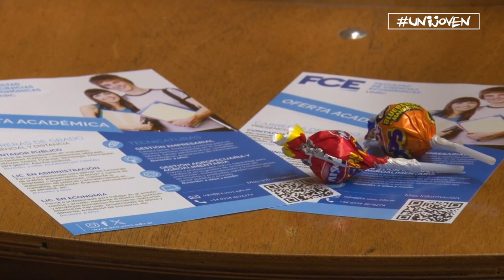UNIJOVEN - ¡VIVÍ TU FACU! CIENCIAS ECONÓMICAS UNRC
Charlamos con adolescentes que llegaron de diferentes ciudades para visitar la universidad, conocer más sobre la carrera que piensan estudiar e imaginarse un futuro que está cada vez más cerca.
UniRio TV
Universidad Nacional de Río Cuarto
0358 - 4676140